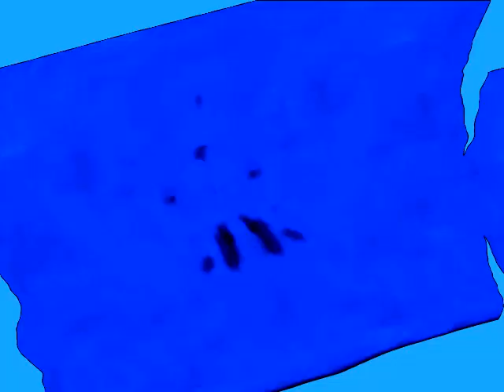Klasky Csupo 1998 Effects Round 3 vs Darklogo48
Created on:
Audacity Versions
BlueStacks5
Wrapper Offline
GoAniFire
VideoMeld
Capcut
Wondershare Filmora 7.5.0
OFX Plugins
VST Plugins
VideoPad
Alight Motion
Balabolka
Puffin Browser